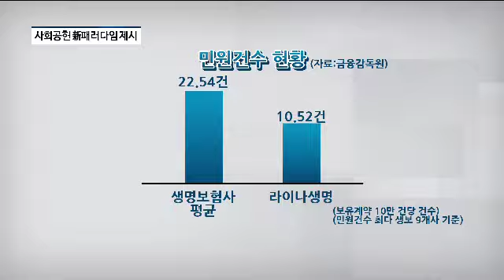“고객 중심 경영” 외치는 라이나생명, ‘사회적 가치’ 실현 앞장 [팍스경제TV]